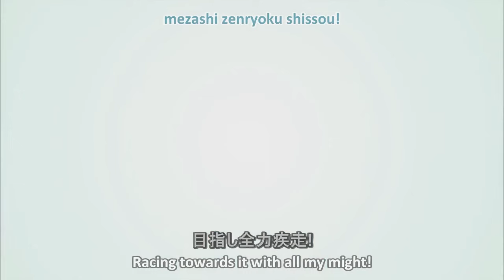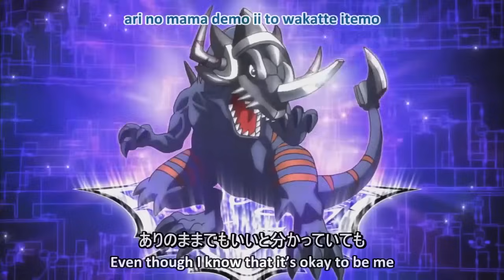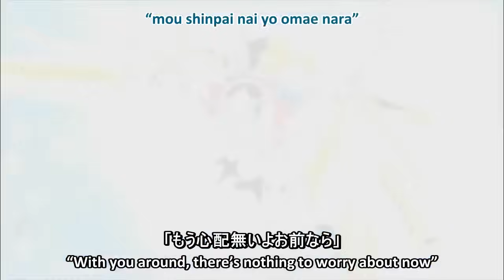NEVER GIVE UP DIGIMON XROS WARS 1 OPENING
Never give up digimon xros wars 1 open ini